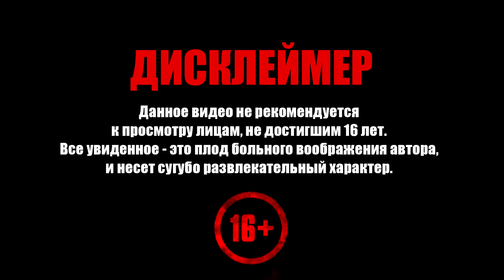Pascal's Wager Definitive Edition ➧ Старая Знакомая ➧ #5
Прохождение Pascal's Wager Definitive Edition. Добро пожаловать!

Задания серии:
  0:00 ▶ Направляйтесь в часовню
30:04 ▶ Найдите обручальное кольцо
33:06 ▶ Осколки Алого Метеора
44:47 ▶ Дженни из Экзилиума